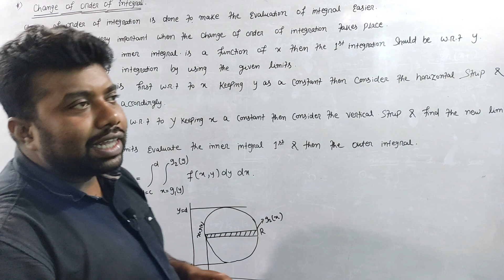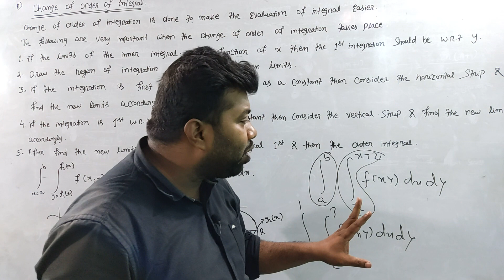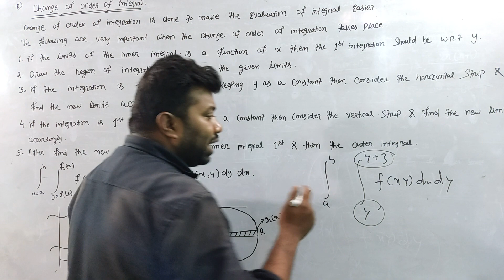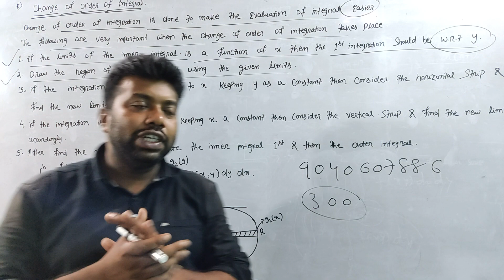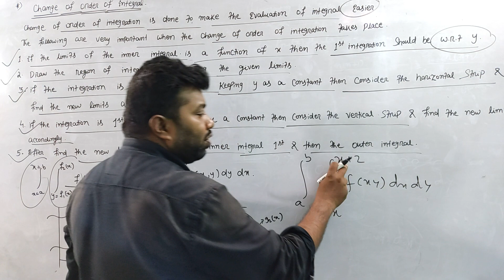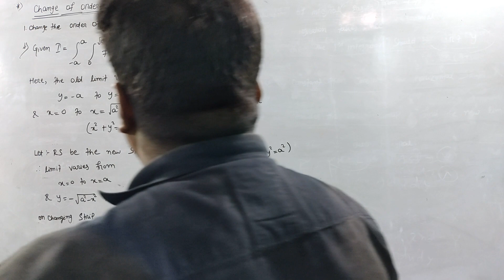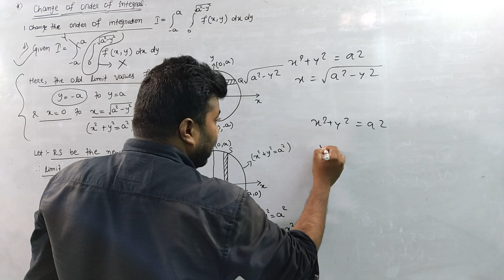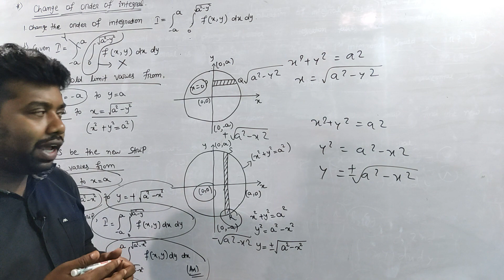Change of order of Integration|Multivariable Calculus|Bsc-Math(H)|5th sem|CBCS|Core-XI|Unit-3|Part-1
Matrix Representation of Linear Transformation|Linear Algebra|Bsc-Math(H)|Core-XII||5th sem|Part-4
Double Limit and Repeated Limit|Multivariable Calculus|Bsc-Math(H)|5th sem|Core-XI|Unit-1|Part-1
Linear Programming Problem(LPP)|Operation Research|Bsc-Mathematics(H)|Final Year|5th semester|Part-1
Exact Differential Equation|Solution of Non-Exact differential equation with integrating factor|P-2